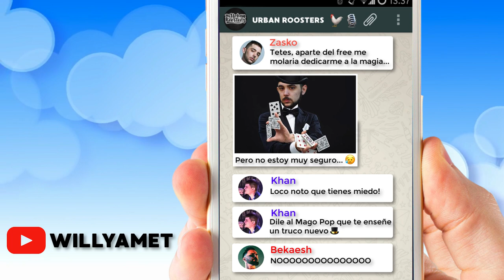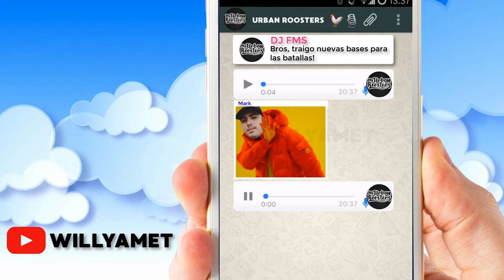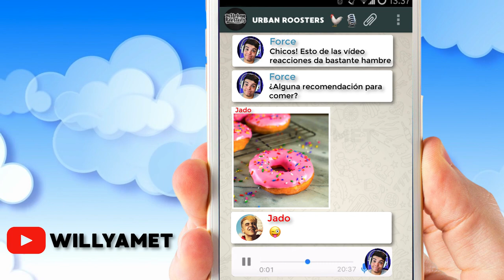Así sería el grupo “URBAN ROOSTERS“ en WhatsApp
Después del grupo de WhatsApp del ¨Quinto Escalon¨ y ¨RedBull¨toca Urban Roosters.

Explicación a la conversación en caso de que no lo entiendas:

1. Zasko vs Khan ¨Dile al Compare que te enseñe un truco nuevo¨
2. Eude y la mansión por el vídeo de Estrimo. Mister Ego por su fama y las rimas que le tiran. Chuty vs Zasko minuto Netflix
3. Arkano vs Chuty ¨Arkano le pide una palabra y Chuty no se la da, acto seguido le humilla¨
4. Invert vs Blon, la caja de pandora.
5. ¨Dtoke vs Blon respeto y humildad¨.
6. Mark vs Errece ¨Le ponen una base de trap y abandona la batalla Mark¨
7. Botta Bubba vs Mark Maurri ¨ese doble tempo no te ha salido muy guay, prueba a ir a Urban Roosters a entrenar tu freestyle¨Y la rima de Nitro vs Jado
8. Force vs Jado ¨rima infierno de cosquillas¨
Y vosotros, ¿qué propósitos tenéis para el 2018?